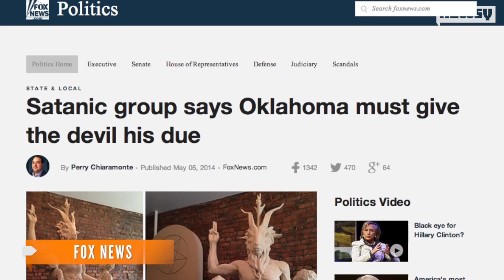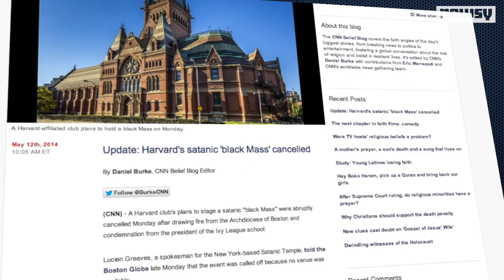Satanic 'Black Mass' At Harvard Forced Off-Campus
The Harvard club hosting the event said the mass was intended to be educational. The event was moved to an off-campus location after public outcry.

Image via: The Boston Globe / Matthew J. Lee